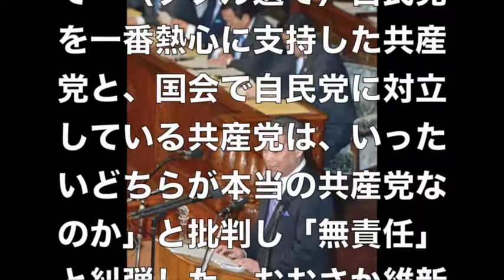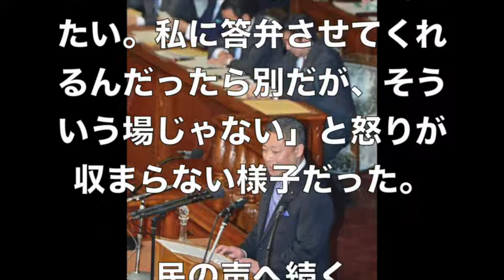【代表質問国会ニュース】おおさか維新・馬場幹事長、代表質問で共産党批判 志位委員長「ルール違反だ」と強く反発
【日本の政治経済ニュース】

共産党の志位和夫委員長は２７日の記者会見で、おおさか維新の会の馬場伸幸幹事長が同日の衆院本会議での代表質問で共産党批判を展開したことについて、「われわれは答弁する権利がない。国会質問のルール違反だ」と強く反発した。